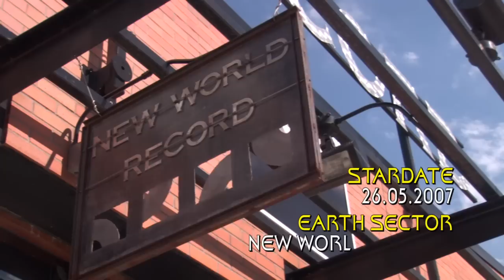Pinch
In Littleflick's tribute to Star Trek, Richard learns to harness the power of the Vulcan for his own benefit. "Pinch" is an official selection of the 2008 Comic-Con International Independent Film Festival in San Diego, CA. Be sure to look for Tony Bellissimo (a finalist on the FOX TV show "So You Think You Can Dance") in the record store scene!